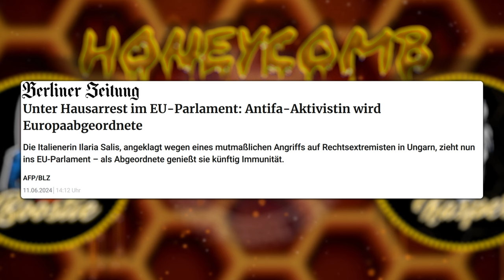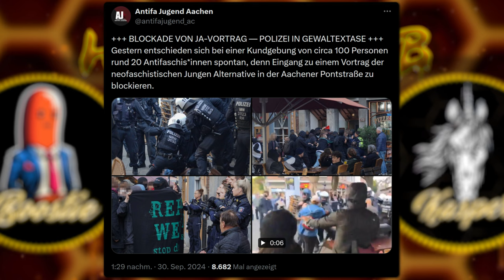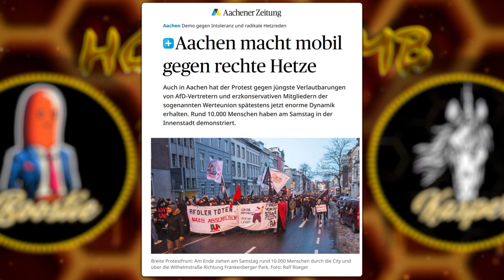HONEYCOMB TOP TOPICS#40:"Hammerbanden"-Schläger jammert in Ungarn+Antifa Sturm auf JA Veranstanltung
Co-Host: Boosterbratwurst ( @boosterbratwurst6859 )